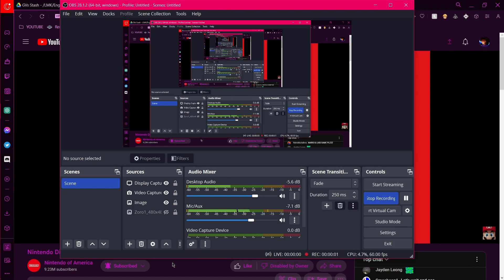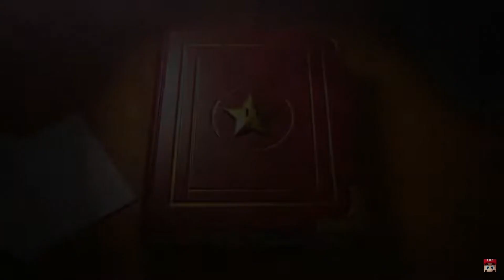9/14/2023 NINTENDO DIRECT REACTIONS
THE WORLD IS AS IT SHOULD BE